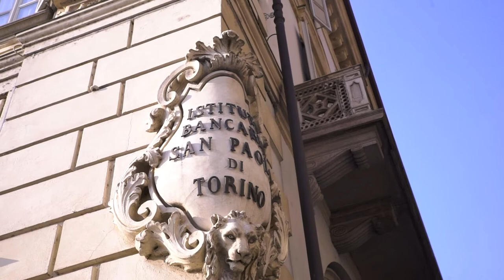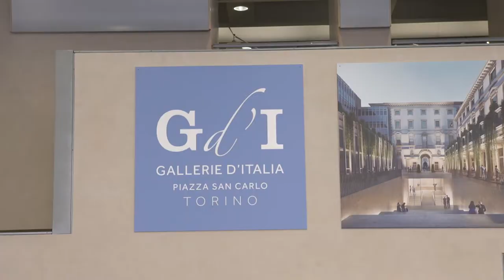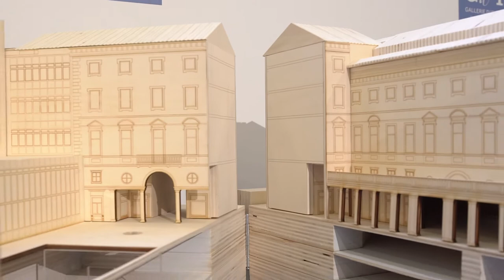NUOVO MUSEO DI INTESA SANPAOLO A TORINO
PRESENTATO IL PROGETTO
PER IL NUOVO MUSEO DI INTESA SANPAOLO A TORINO: GALLERIE D’ITALIA - PIAZZA SAN CARLO